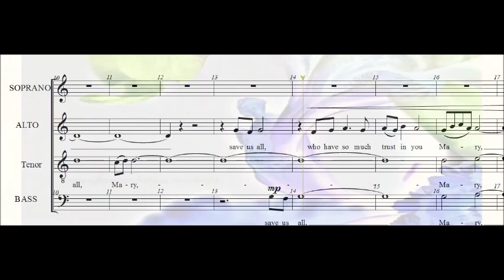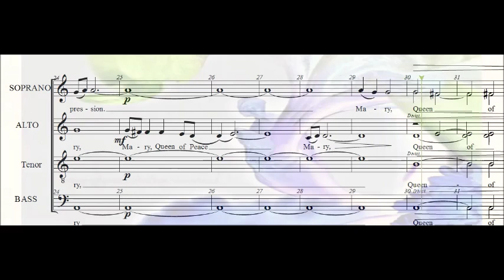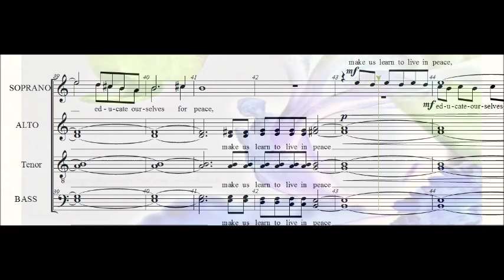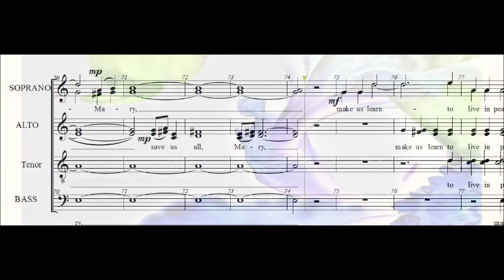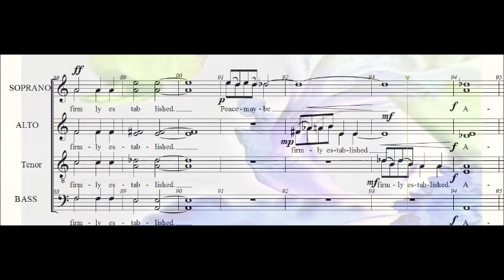For Peace by Kateryna Henness based on the prayer by Pope John Paul II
Today, in the turmoil of religious and cultural skirmishes, I feel that peace should be the primary aspect of every conscious person. Being an Orthodox Christian, I wrote this piece combining some traditions of modern orthodox music with imitations of some early catholic chants.